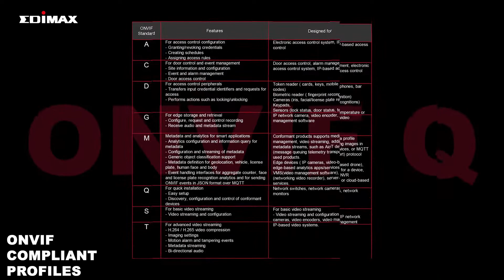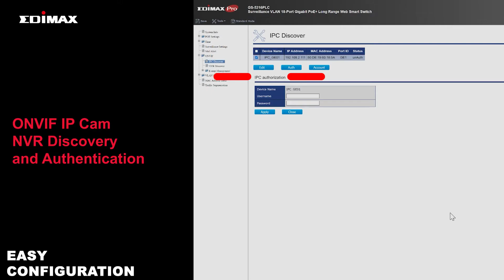[Online Expo] ONVIF Switches Product Video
EDIMAX takes the lead to offer the latest ONVIF Q Compliant Switch series, meaning that it is easier to connect to other ONVIF Compliant products and not to mention the added security it goes with it.